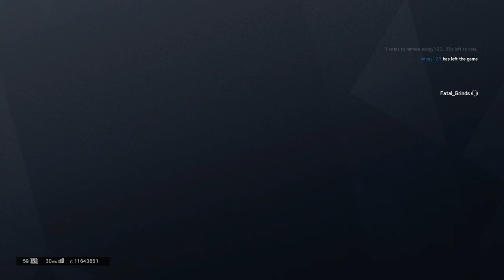Rainbow Six:Road to 100!!!|solo|CASUAL